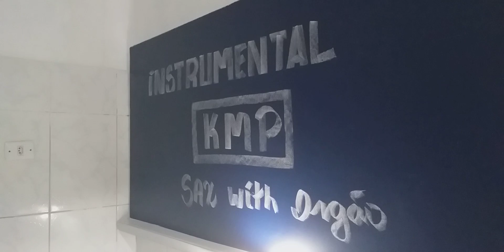Sax Martin | Mais Grato a Ti | Orgão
Hymns Sacred " Duetos Sax with Órgão and Voz "
Gravaçao | August 11, 2022 | Categoria: Musica |
                 Artistas:" Sax Martin On Bass "
Jenifer Artiane | Órgão and Voz